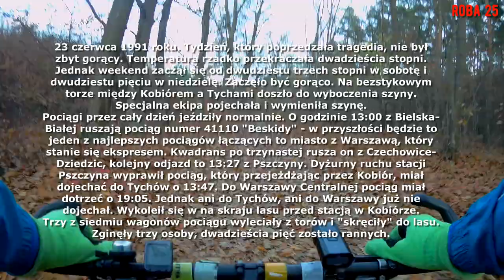Do stolicy przez nawiedzoną bazę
Niezwykła wyprawa rowerowa, czyli rajza po lasach i dużym mieście z odrobiną horroru.